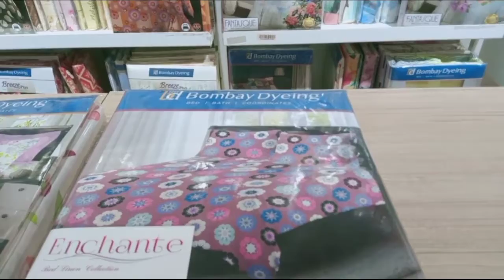जेड स्क्वैर माल कानपुर || Kanpur || Z square mall || Second Part || with me 😊😍.